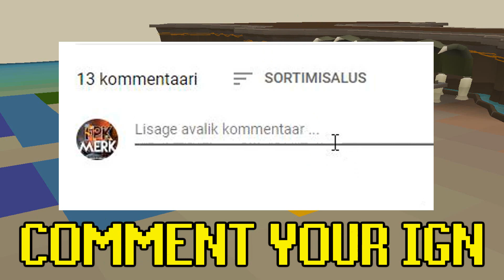WE GOT SPOONED IN THIS EPISODE?! FROM SCRATCH WITH AN EXECUTION TWISTED BOW EP #143 - Lunite RSPS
🎁Salamiboy ($100 Diamond Cardpack)

🔷Comment your IN-GAME NAME!